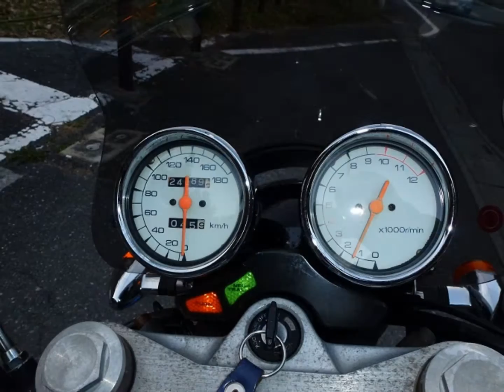2012 Suzuki Goose 350 ３月（弥生）の陣.wmv